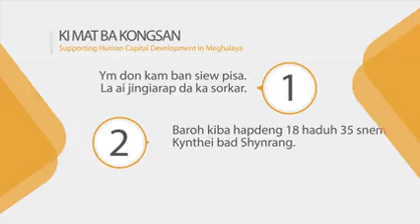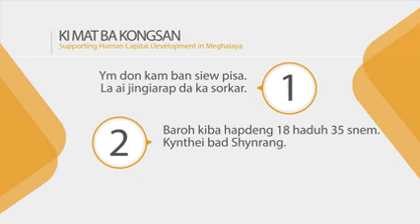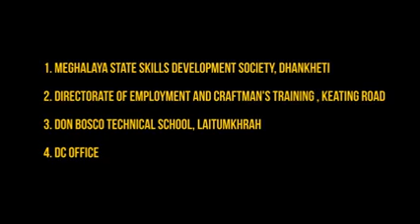Free Skill Trainings with Placement Assistances by Don Bosco Tech & MSSDS (Khasei Version)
Service Sectors Skill Development for the Unemployed Youths of Meghalaya